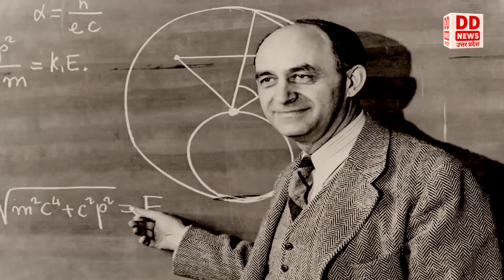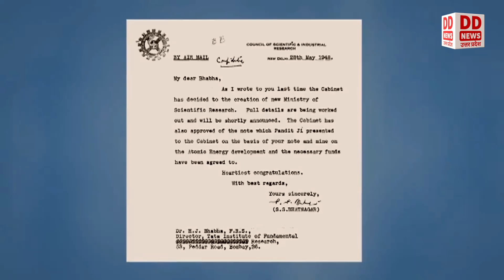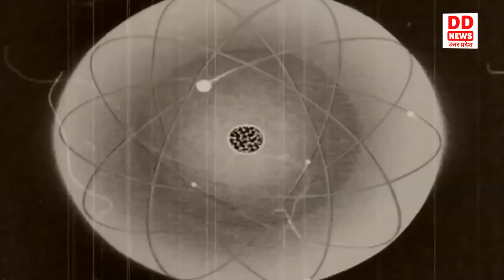होमी जहांगीर भाभा: वह व्यक्ति जिसकी वजह से भारत को मिली परमाणु शक्ति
होमी जहांगीर भाभा (30 अक्टूबर, 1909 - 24 जनवरी, 1966) भारत के एक प्रमुख वैज्ञानिक और स्वप्नदृष्टा थे जिन्होंने भारत के परमाणु ऊर्जा कार्यक्रम की कल्पना की थी। उन्होने मुट्ठी भर वैज्ञानिकों की सहायता से मार्च 1944 में नाभिकीय उर्जा पर अनुसन्धान आरम्भ किया।